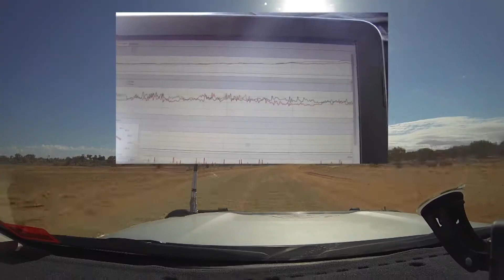Cruisemaster - R.A.T. Run 2015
What was a secret prototype in 2014 had now been christened the Cruisemaster ATX, a premium heavy duty all-terrain trailing arm suspension system perfect for the increasingly common large scale caravans and camper trailers.

2015’s R.A.T. Run would put this new system through its paces like so many products before it as the Cruisemaster team headed back up to the Cape. Tackling the treacherous 5,000Km’s course in just 8 days.

Even after testing as a prototype the previous year a lot of engineering had gone into improving the suspension system over the past 12 months and on this trip to the Cape both the suspension and the team would be tested to levels they hadn’t previously experiences.

After travelling on some prolonged corrugations, the MoTec equipment was picking up some high temperatures from the shock absorbers leading the Cruisemaster team to pull over, on review it was found the sub frame being used had lost a few bolts over the corrugations adding to the teams woes. Once the team pushed through to Coen some repairs and modifications were needed, replacing bolts and even welding the subframe to the chassis in points to keep the team going.

But the sub frame wasn’t the only issue; placement of shocks were causing them to overheat and the suspension system was struggling to hold its camber over the rough corrugations of the track. And these were the issues the team could see, they never know the full extent of the products performance until the full product strip down at the end of the trip.

So while the Cruisemaster team made it to the Cape and back that isn’t the measure of success the team is after, the R.A.T. Run is all about testing without limits, so when a product does fall short they can take their learnings back to the workshop and start engineering solutions.

Check us out on social media to stay up to date!